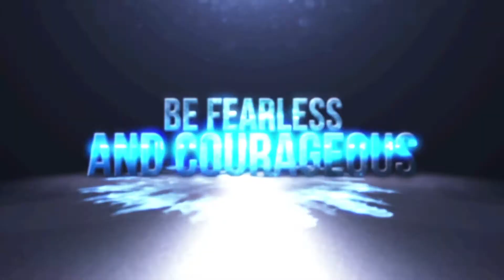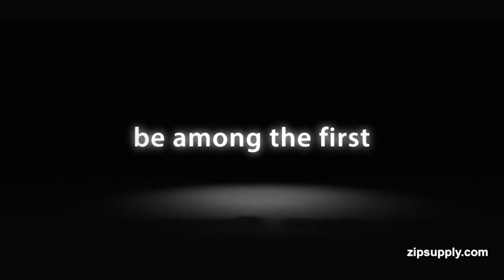RETURNING TO THE TRUTH IN DARK TIMES / JAMIE BERRYHILL 26